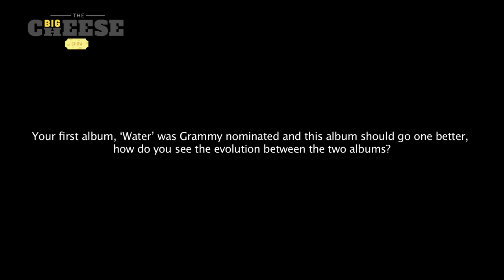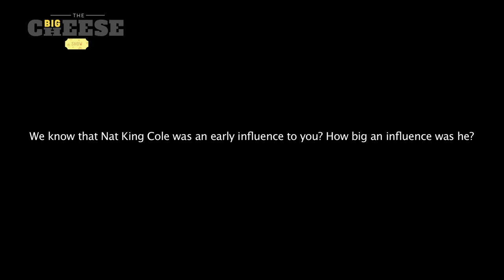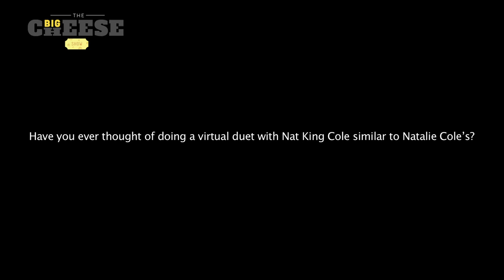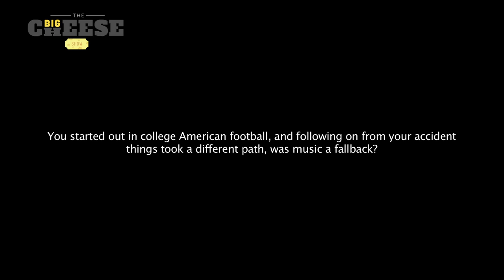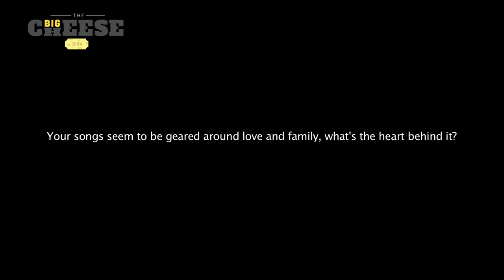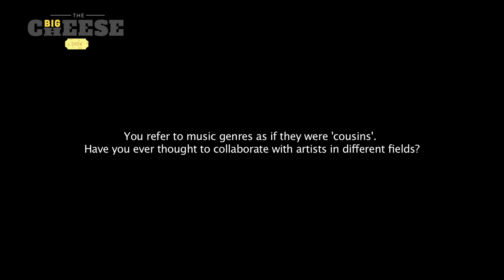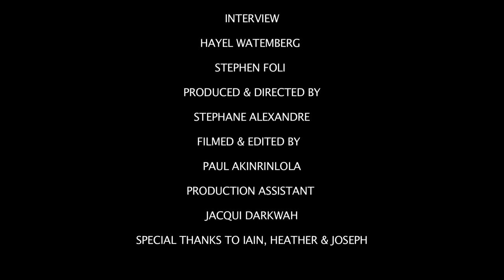The Big Cheese Show Presents 'Gregory Porter'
The Big Cheese Show presents Grammy Nominated Jazz Singer, Gregory Porter. He talks about his journey as an artist, inspirations and his sophomore album, 'Be Good'...